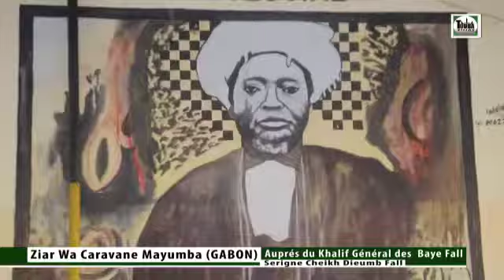Ziar Wa Caravane Mayumba (GABON) Auprés du Khalif Général des Baye Fall S. Cheikh Dieumb Fall